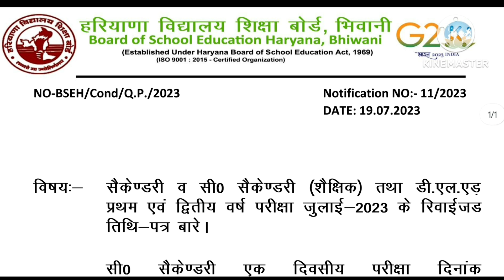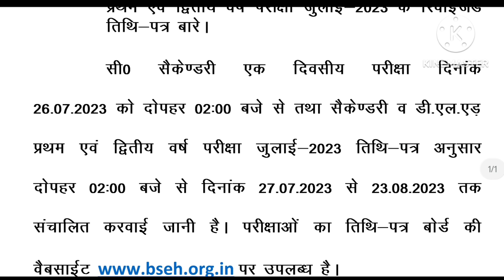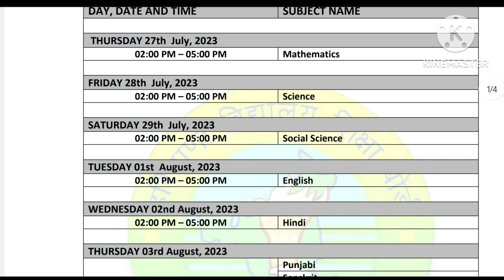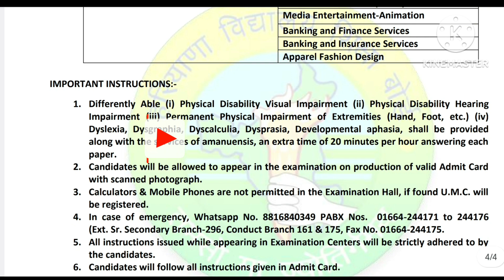HBSE Compartment July Exam डेटशीट जारी 2023 || HBSE Compartment Paper 2023 Date Sheet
HBSE Compartment Paper 2023 Date Sheet || HBSE Compartment July Exam डेटशीट जारी
Hi